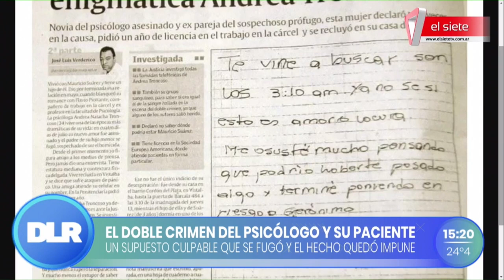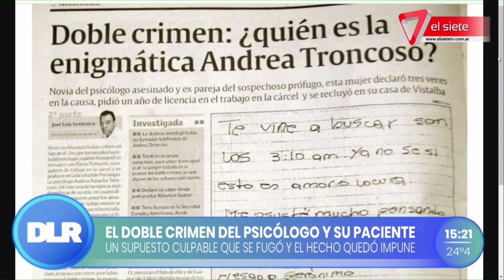🚨 EL EXPEDIENTE: CASO PIOTTANTE - LIBEDINSKY